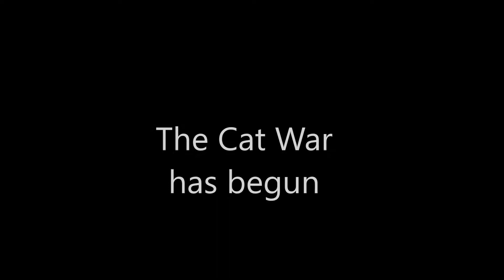Cat Warz Army Animation (Gmod video)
I just couldn't help myself.
I am a fan of Robin Hood from the old  2d movie.
And the soundtrack stayed with me for ever.

And I like making video's with the Gmod  Cat. :)

Soundtrack: Robin Hood OST - 04 - Prince John Arrives (2)